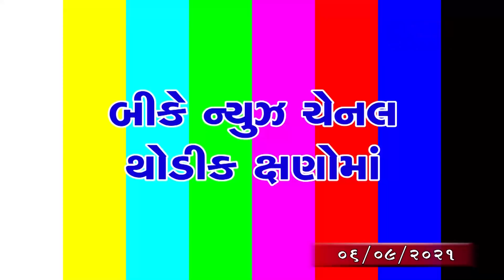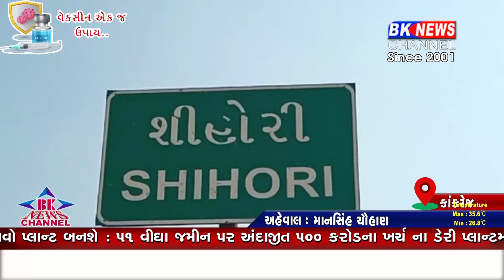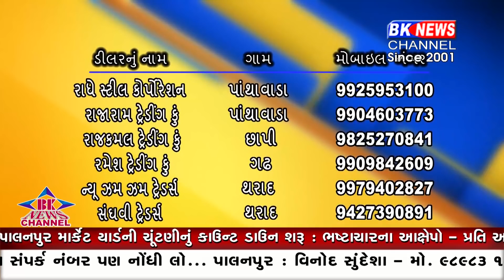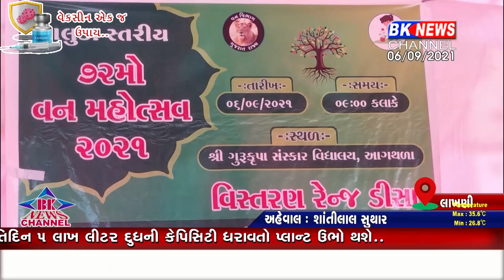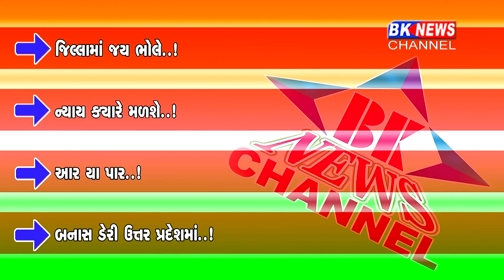06 09 2021